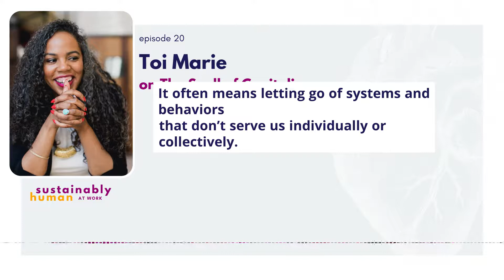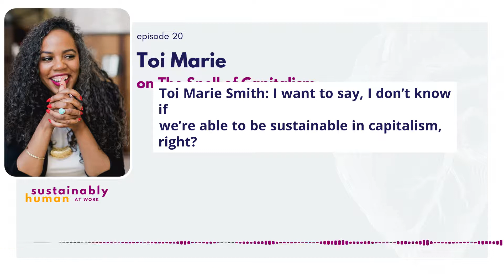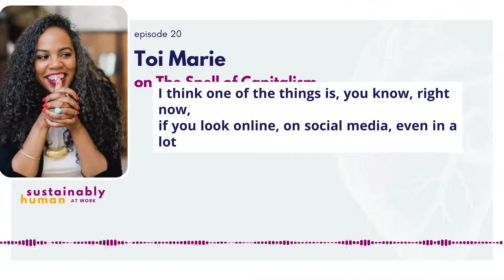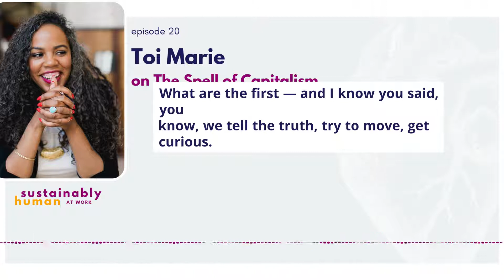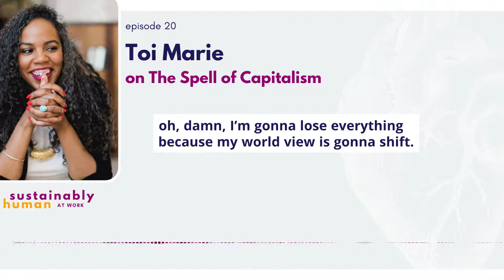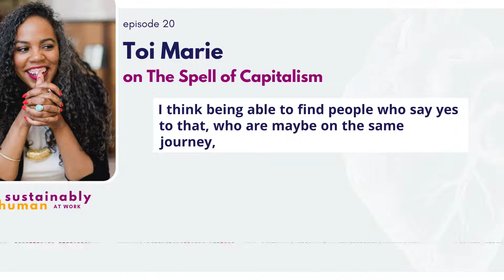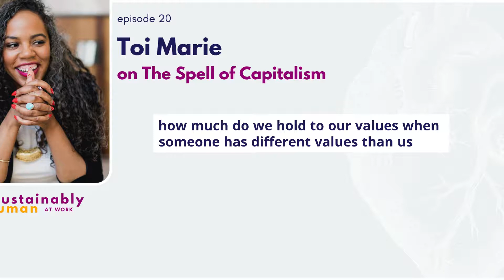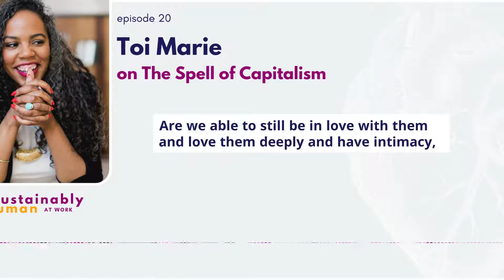Episode 20: Toi Marie on the Spell of Capitalism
Strategist and perpetual learner, Toi Marie asks us to grapple with the way capitalism shows up in all of us. Toi invites us to see the spell of capitalism for what it is and begin to imagine something different, together.